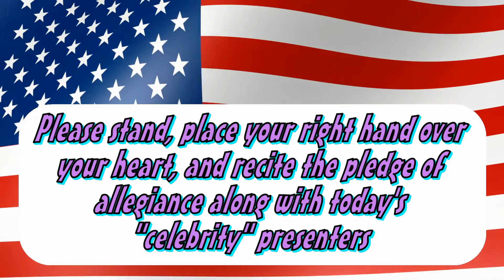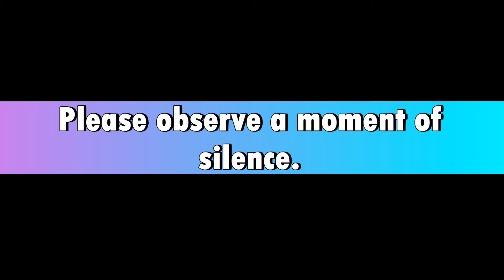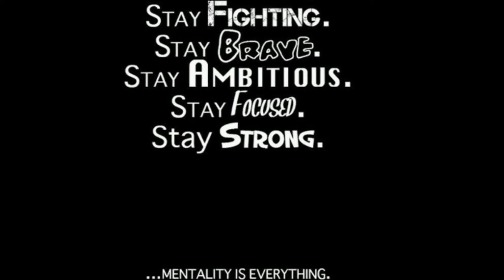2 21 Broadcast